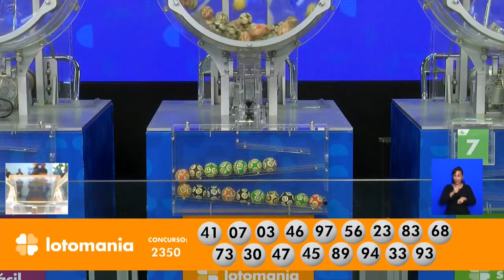Resultado da Lotomania - Concurso nº 2350 - 10/08/2022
Resultado do Concurso 2350 da Lotomania, sorteada em 10/08/2022